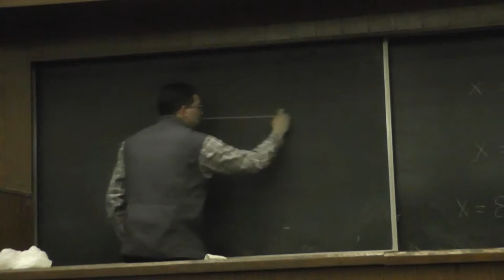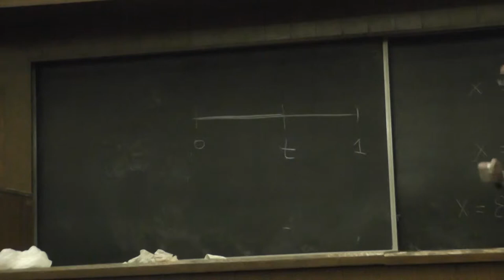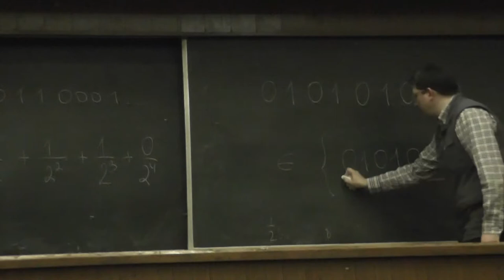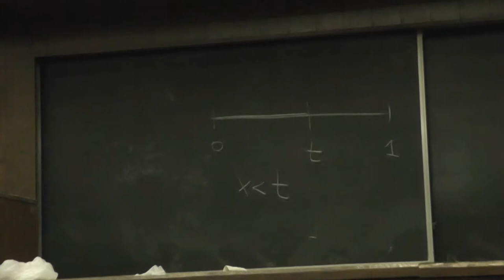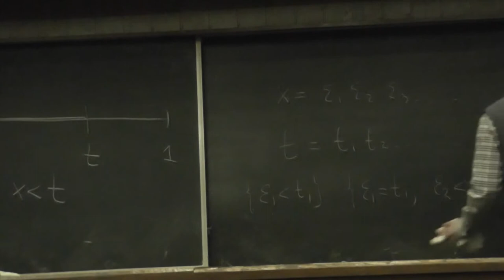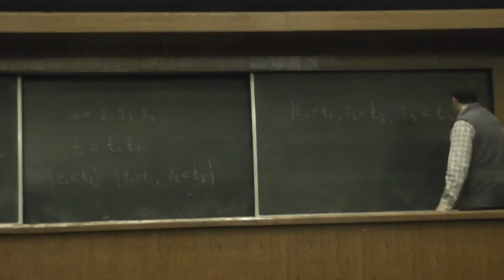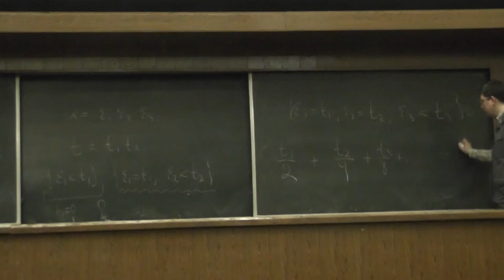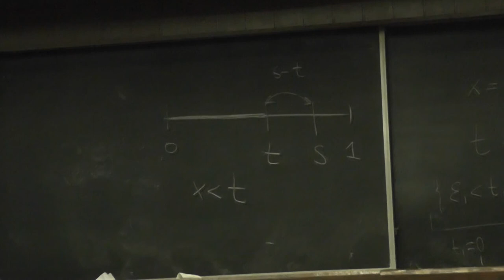9 Двоичная система счисления и равномерно распределённая случайная величина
Двоичная система счисления, идеальная монета и равномерно распределённая на отрезке случайная величина.